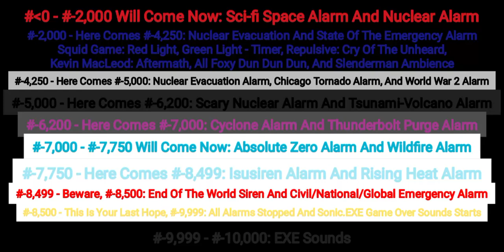All Alarms For My NZO NL (Not A Googological List)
This Will Be The Entire Minus Zone Alarms, Including Sonic.EXE Game Over Sounds (#-8,500) And EXE Sounds (#-9,999).

Note: Reupload From Changing Wildlife To Wildfire.